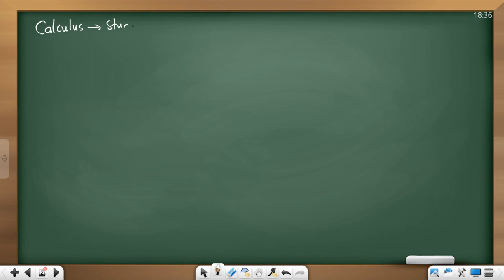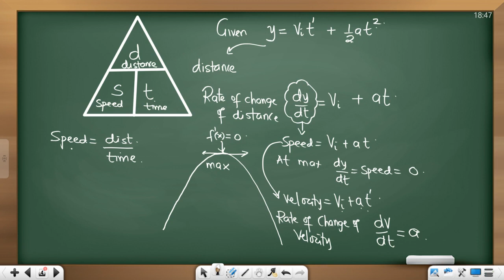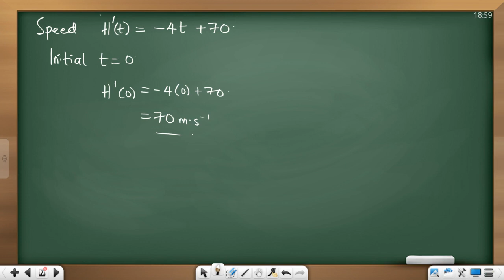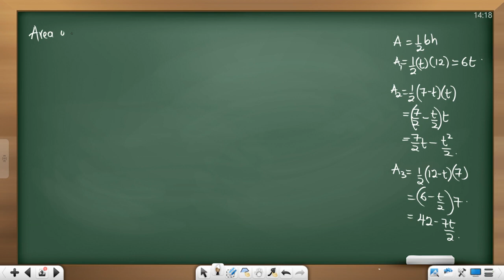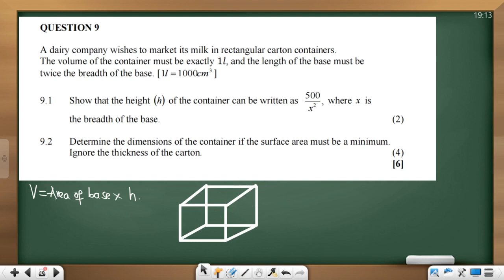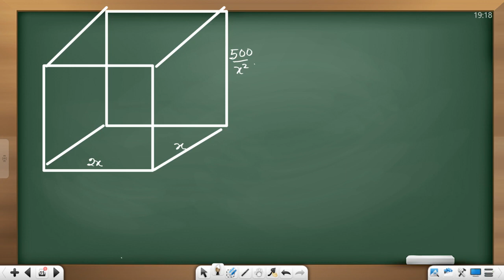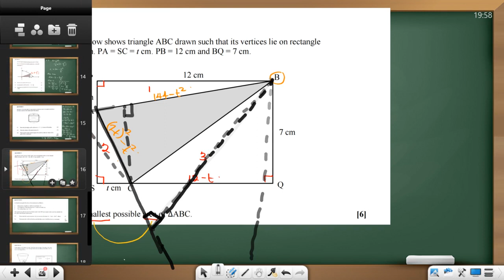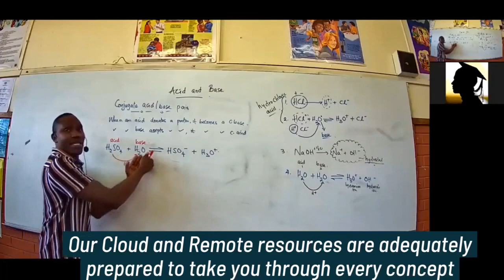Lesson 5 Calculus Application Youtube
Calculus Application made Easy.